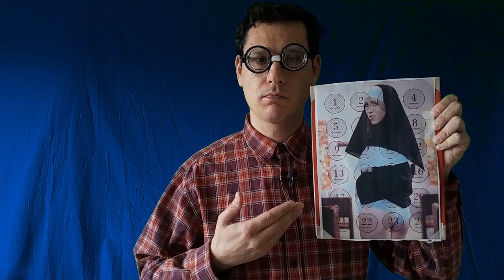GUSTAVE ET SON CALENDRIER DE L'ARRIERE